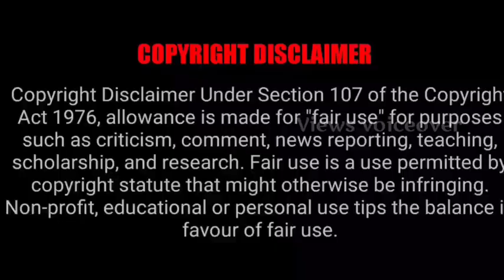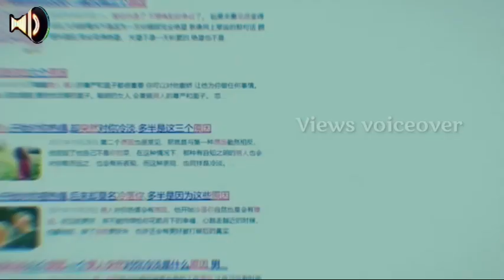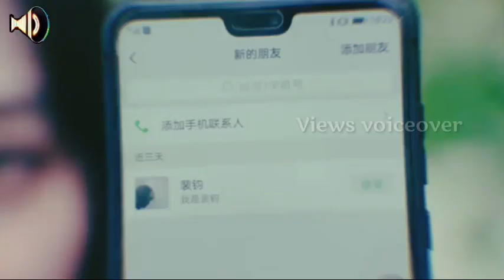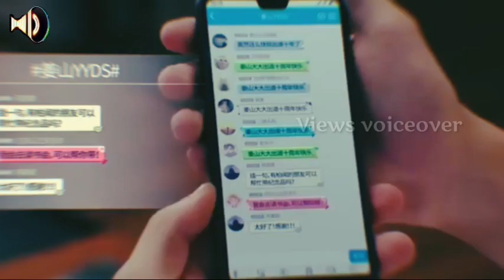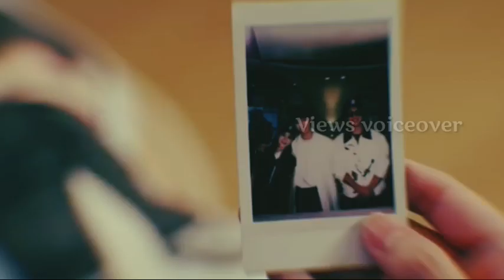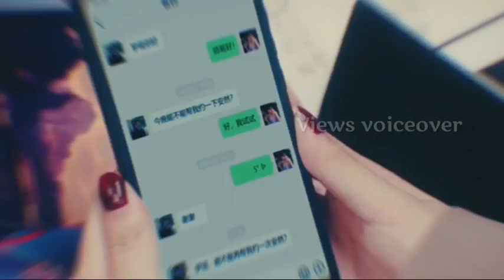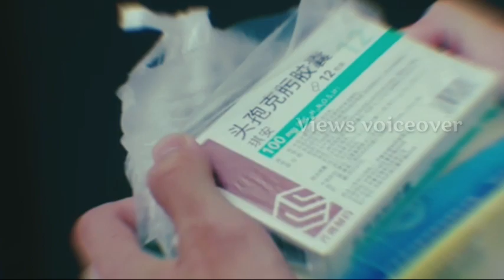Part 6 & 7 || கல்லூரியில் முதல் காதல் || Chinese drama in Tamil || Views Voiceover